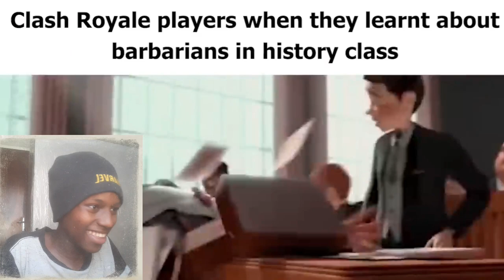Video Game Slander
Original video by: @sushiball

Yo YouTube!!!What's poppin, it's ya Boi Metro Yapper wit another Slander reaction video on video games this time🤪🤪

Also pls check out MA Socials in Channel bio